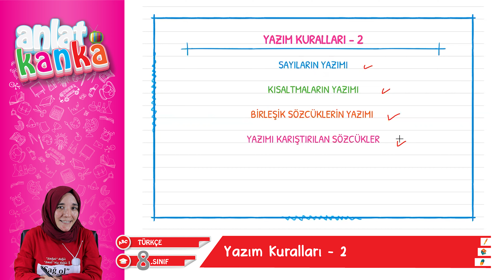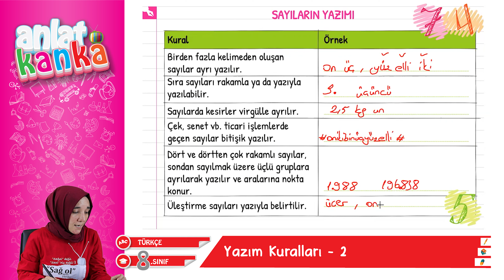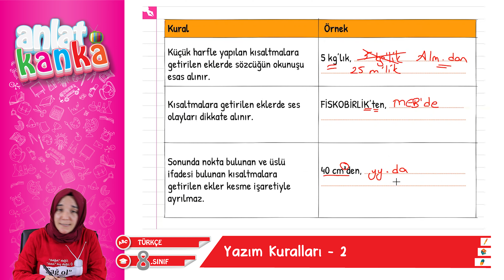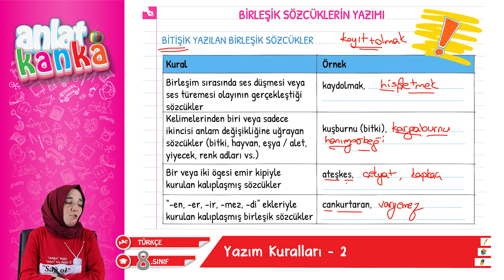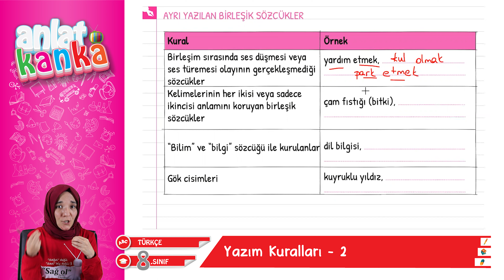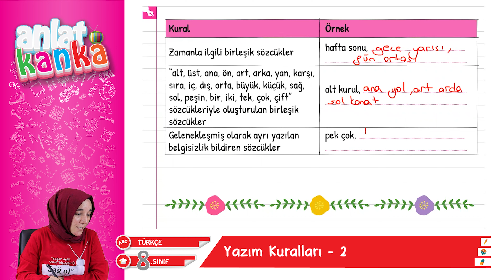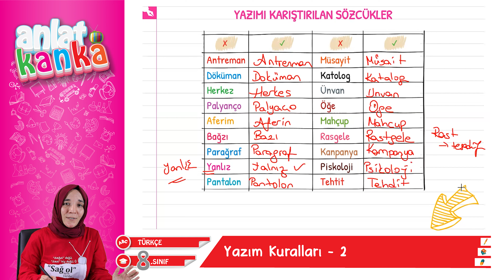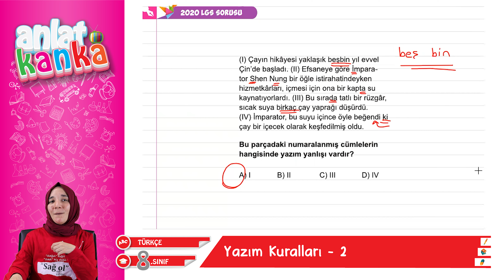Yazım Kuralları - 2 LGS 2023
8. Sınıf LGS Türkçe
Yazım Kuralları -2
Yazım Kuralları -2 LGS
Yazım Kuralları -2 Lgs Konu Anlatımı
Konu anlatımı ve soru çözümü
00:00 Giriş
00:07 Açıklama
02:39 Başlangıç
03:20 Sayıların Yazımı
06:21 Kısaltmaların Yazımı
10:14 Birleşik Sözcüklerin Yazımı
18:50 Yazımı Karıştırılan Sözcükler
24:33 LGS Sorusu
26:04 Bitiş
Doküman:

Öğretmen: Gönül Cantürk

LGS 8.Sınıf Konu Anlatımı
Soru Çözümü
Örnek Sorular ve Çözümleri
LGS Konularının ayrıntılı anlatımları
8. sınıf ders anlatımları
8.sınıf soru çözümleri
LGS deneme sınavları